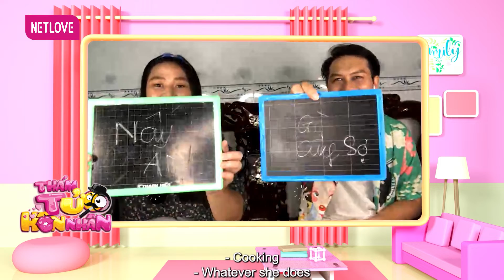Thám Tử Hôn Nhân - Mùa 2 - Tập 03: Ca sĩ Tống Hạo Nhiên và diễn viên Trà Ngọc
GIỚI THIỆU CHƯƠNG TRÌNH:
Biệt đội thám tử sẽ ghé thăm nhà các cặp vợ chồng để tìm hiểu về cuộc sống của họ, lắng nghe những chia sẻ về hôn nhân để tư vấn, phân xử các vấn đề bức xúc vợ chồng đang gặp phải. Thông qua bằng chứng như video, hình ảnh, nhân chứng chân thật, sống động sẽ mang đến cái nhìn khách quan nhất cho Biệt đội thám tử.